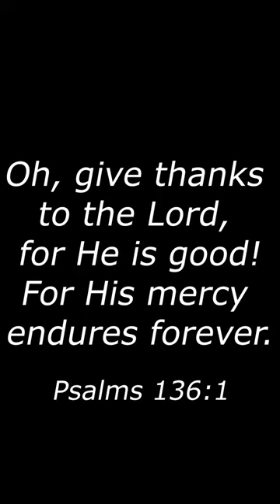The Lord is good! 🙏🥹✝ Psalm 136:1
Psalm 136 vers 1. Looft den HEER, want Hij is goed; Looft Hem met een blij gemoed; Want Zijn gunst, alom verspreid, Zal bestaan in eeuwigheid.
Dankt dem HERRN mit frohem Mut, Er ist freundlich, Er ist gut. Seine Güt ermüdet nie, ewig, ewig währet sie.
O give thanks and praise the LORD, God of gods, with one accord, for his steadfast love is sure; it shall evermore endure.
Célébrez Dieu hautement, Car il est doux et clément: Et son immense bonté. Dure à pérpétuité
Alabad a Jehov , Porque_es lleno de bondad; Porque para siempre es. La misericordia de